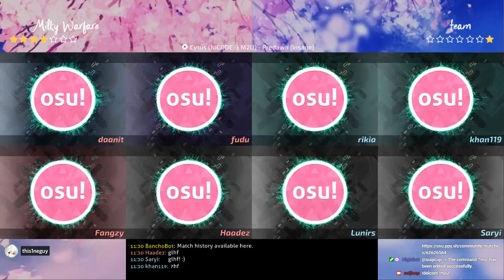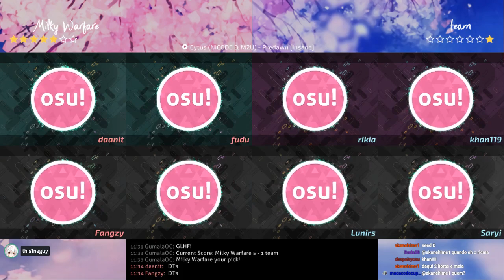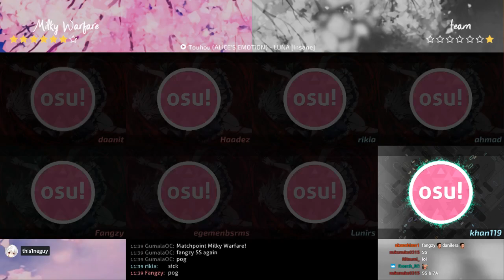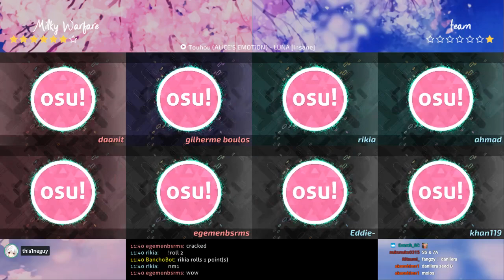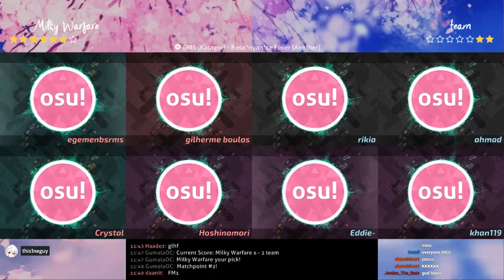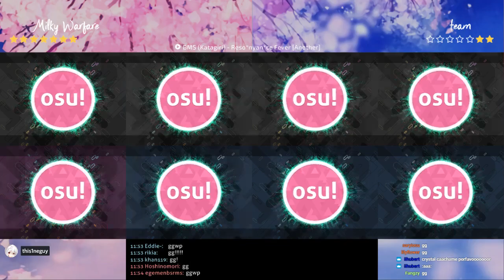Suiji Spring Cup 2020 LBR7: Milky Warfare vs team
Expand the description to see the match history link and bans for this match, along with all of the links for this tournament!

Note: The majority of this match (first 5 maps) was not streamed.

Bans:
Milky Warfare: HR2 | HR3
team: HD2 | HD1